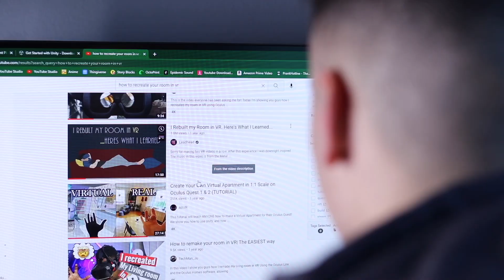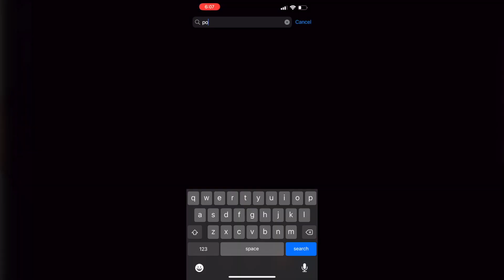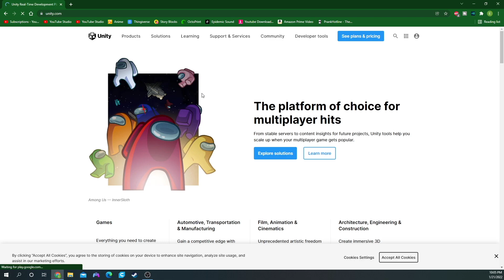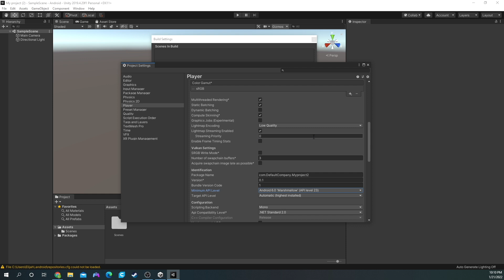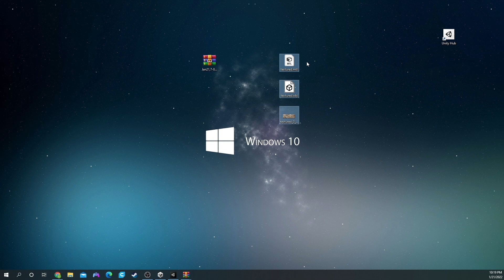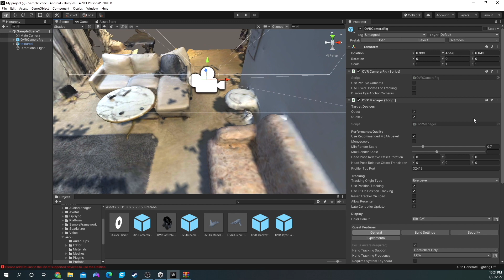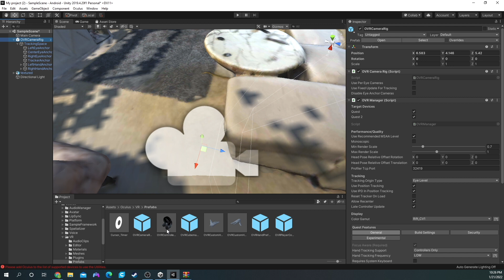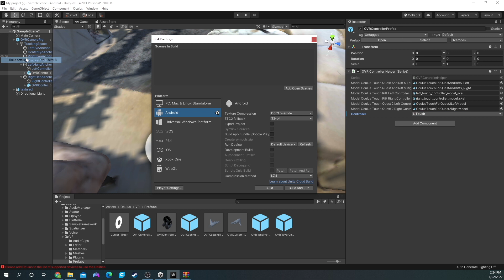How to make your Entire House in VR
well, you want to know how to make your entire house in VR? lucky for you it has never been easier than now! I made my entire house in VR in about 10 minutes and made the game in 15. Downloading models and textures is NOT required! In a future video, I plan on incorporating different game mechanics.

I used My iPhone 13 Pro max, the Unity Engine, and an amazing app called Polycam.

if this was helpful for you, take a second to think about leaving a Like on the video, as it helps greatly.

TimeCodes
0:00 - Intro
1:04 - Polycam
2:14 - how to download Unity
2:41 - Recreate House For VR
7:23 - how to launch your VR game
7:59 -Final Results